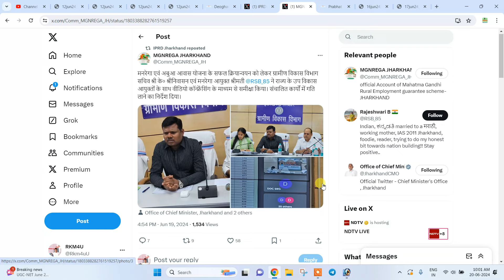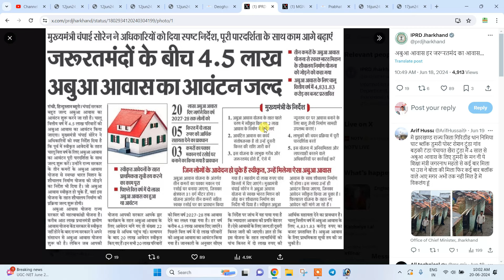Abuaa Awas Yojna 2024 | CM Awas Yojna Jharkhand. Mukhymantri Awas Yojna Jharkhand. Awas Yojna.